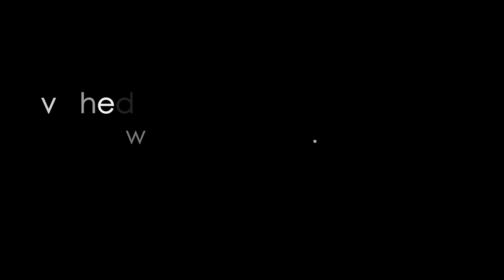VINHEDOS BORGONHA I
ACESSO